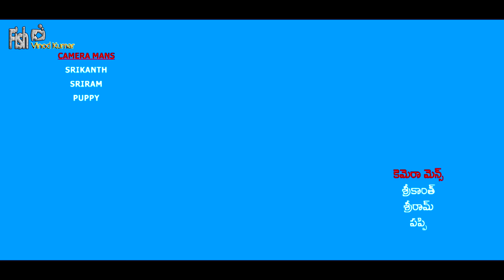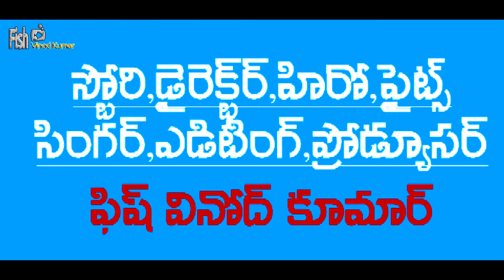Gwaar Gwaanni // Banjara Web Series // Episode-3 // Fish Vinod Kumar And Navya // Banjara New Comedy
Fish Vinod Kumar You Tube Channel